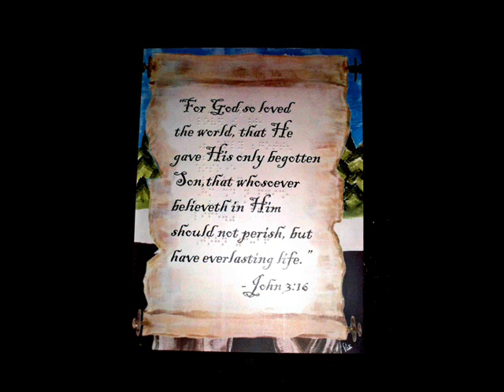Redeemed by the blood.